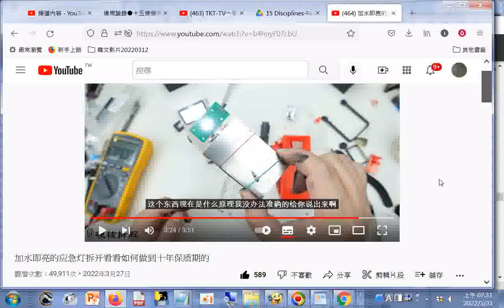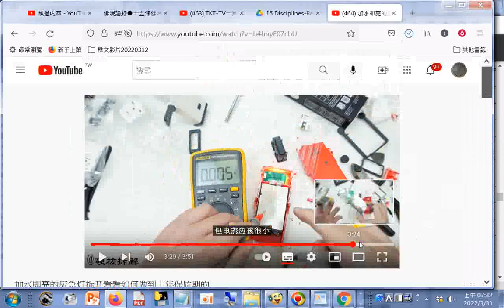分享 加水即亮的应急灯拆开看看如何做到十年保质期的20220327 +網址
閩南語讀經影片合輯